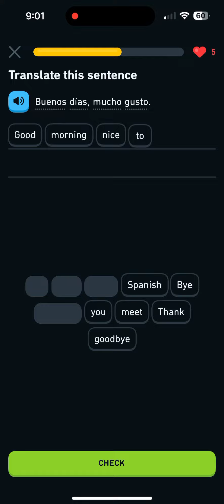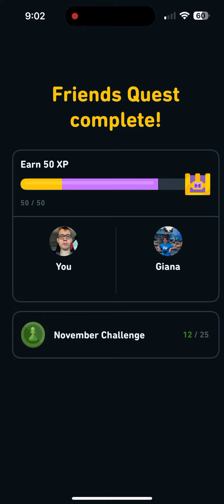Duolingo Spanish Lesson